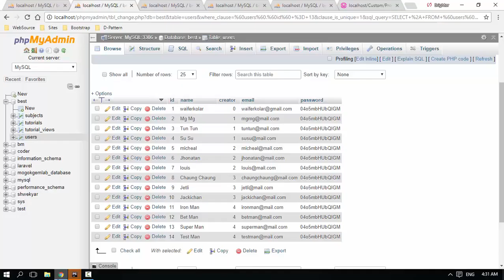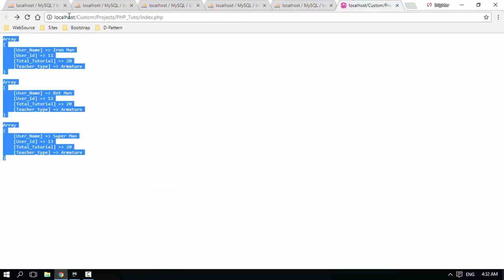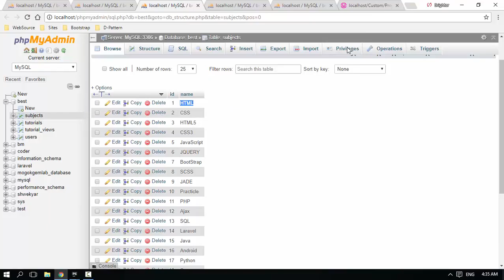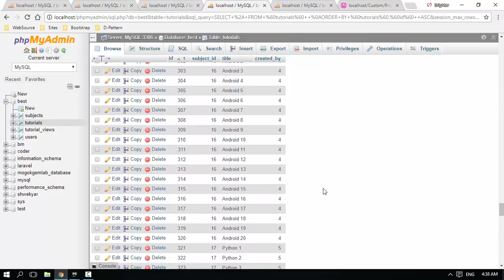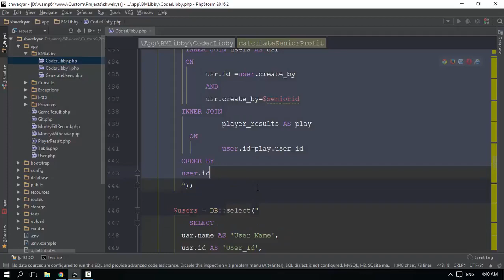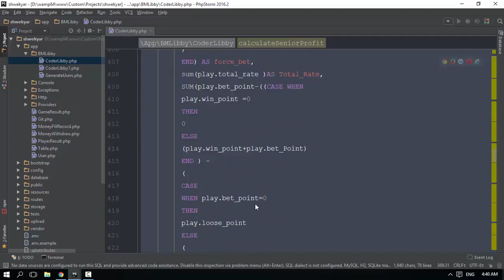143 Using Complecate JOIN